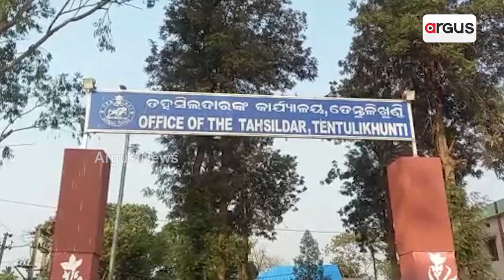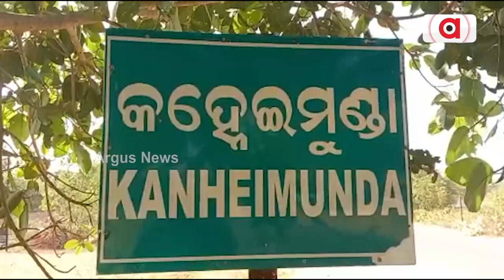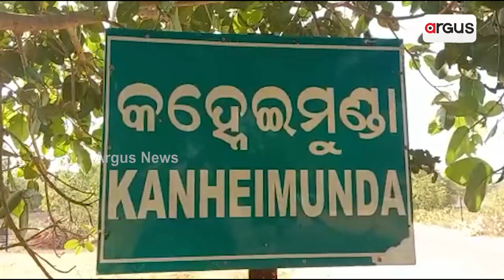Corruption Alleged In Vasundhara Scheme In Nabarangpur